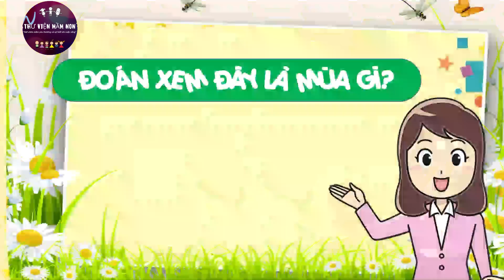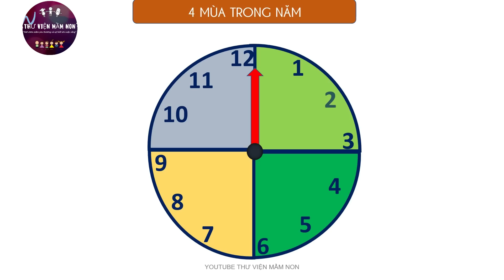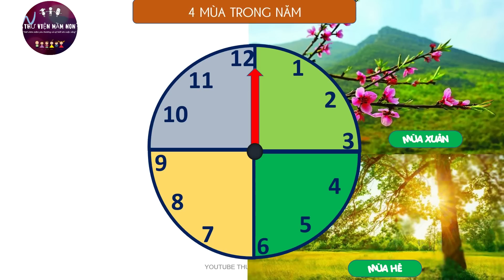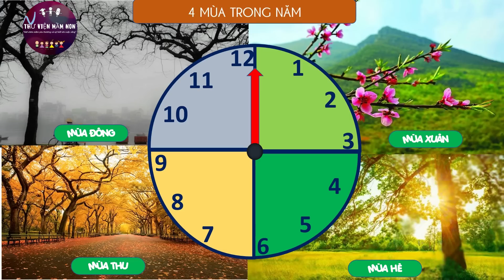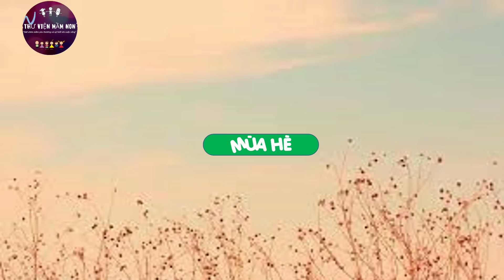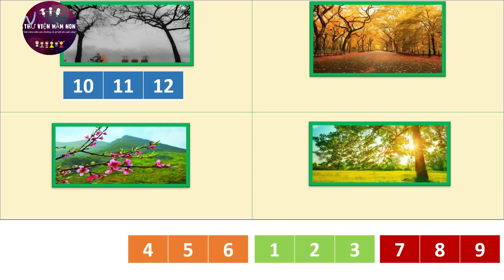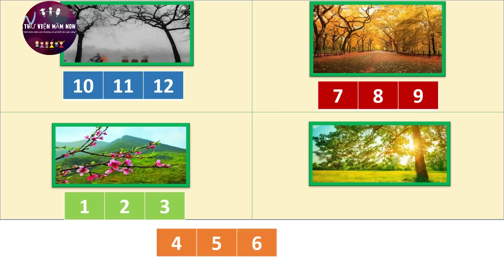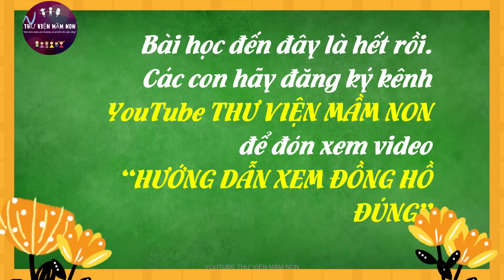KHÁM PHÁ NHẬN BIẾT 4 MÙA TRONG NĂM/THƯ VIỆN MẦM NON/TOÁN/ KHÁM PHÁ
## KHÁM PHÁ NHẬN BIẾT 4 MÙA TRONG NĂM là một tiết học rất thú vị và phù hợp với trẻ. Tiết học được xây dựng phù hợp với khả năng tư duy của trẻ.